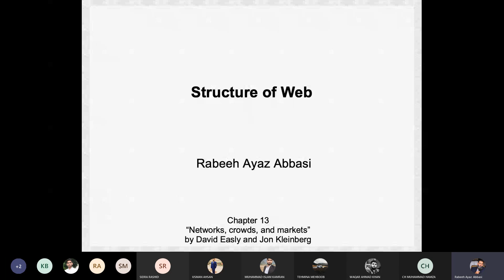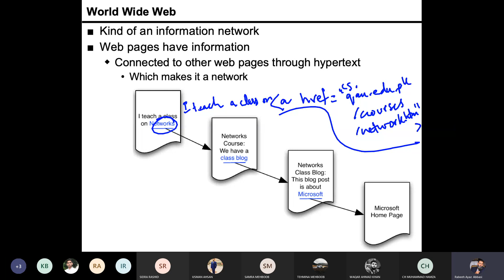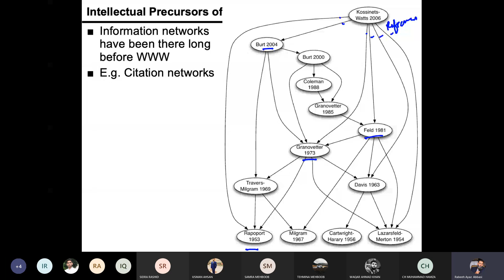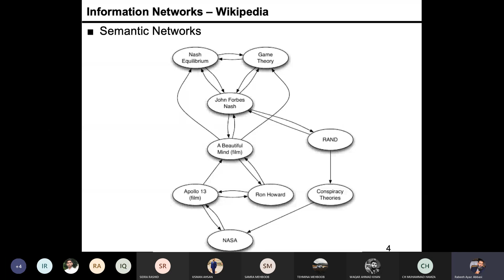Centrality Measures - 14 World Wide Web and other Information Networks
Centrality measures play an important role in finding important persons (or entities) in a network. In this series of lectures, we will understand different types of centrality measures and how do they capture the importance of nodes.

This video is part of video lectures recorded for the CS-827 Social Network Analysis course offered at the Department of Computer Science, Quaid-i-Azam University during Spring 2021.